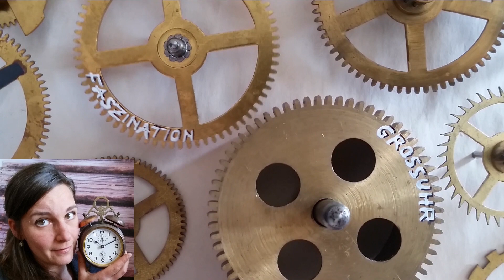4/4 h Westminster Schlagwerk Standuhr! clock/chime/Schlag/Gong/Funktion/striking/function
► Laufendes Westminster Schlagwerk einer Standuhr! ◄
• Anschauungsobjekt: 4/4 Stunden-Schlagwerk – GSI –   E.F. 85 •

Ich zeige Euch das schlagende Werk von der Zifferblattseite und von der Viertelstundenschlagwerkseite jeweils um…
• 1/4
• 1/2
• 3/4
• 4/4 mit Stundenschlag

♦ Viel Spass beim Beobachten! ♦